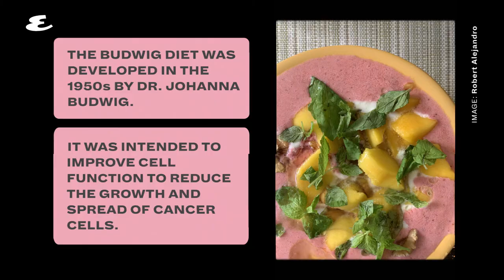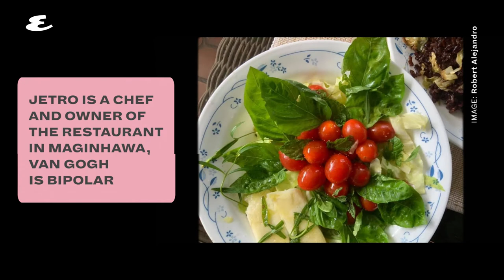Robert Alejandro Talks About How Changing His Diet Saved His Life | Esquire Philippines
In this first part of our interview with artist and former TV host Robert Alejandro, he talks about his battle with cancer and how switching to the Budwig diet saved his life.